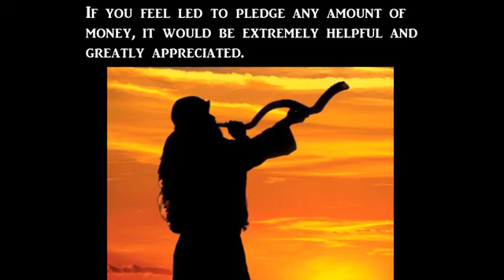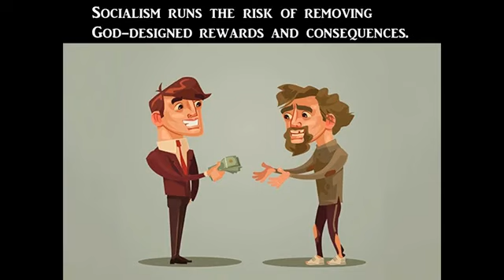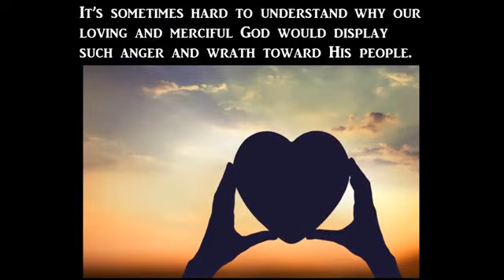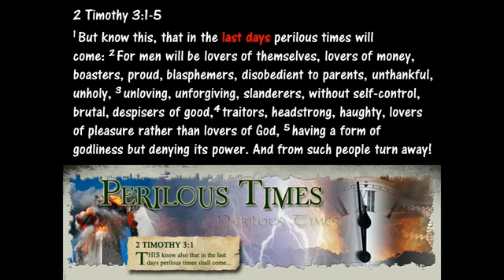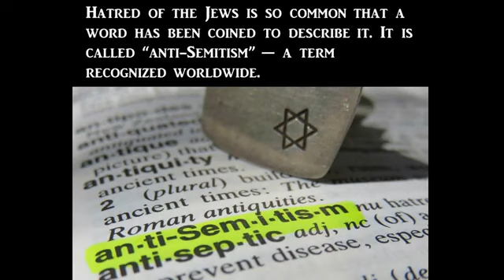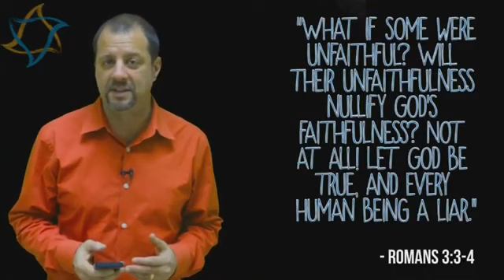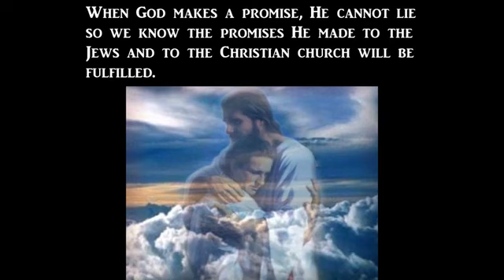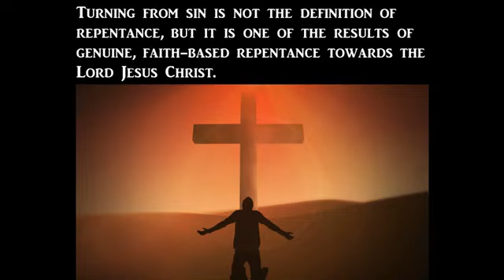World Events Pointing to the Rapture and the Soon Return of Jesus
Is Ezekiel 38 & 39 about to be fulfilled?

Ezekiel 38:1-6
1 Now the word of the Lord came to me, saying, 2 “Son of man, set your face against Gog, of the land of Magog, the prince of Rosh, Meshech, and Tubal, and prophesy against him, 3 and say, ‘Thus says the Lord God: Behold, I am against you, O Gog, the prince of Rosh, Meshech, and Tubal. 4 I will turn you around, put hooks into your jaws, and lead you out, with all your army, horses, and horsemen, all splendidly clothed, a great company with bucklers and shields, all of them handling swords. 5 Persia, Ethiopia, and Libya are with them, all of them with shield and helmet; 6 Gomer and all its troops; the house of Togarmah from the far north and all its troops—many people are with you.